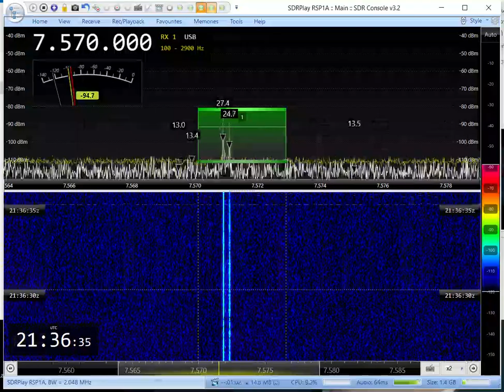7570.8 FSK station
this FSK station with 50 bd was strongly QRMed VoK making them change their freq recently .Does someone know who they are ?

SDR Console 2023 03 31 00h 35m 33s